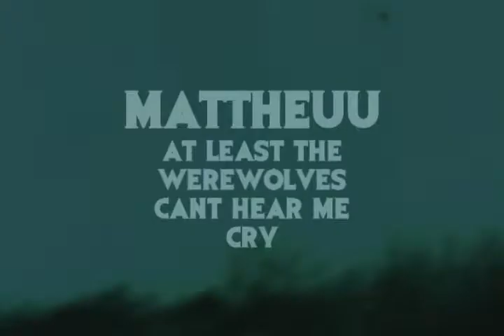MATTHEUU - AT LEAST THE WEREWOLVES CAN'T HEAR ME CRY (TRIPPY ASS SENTIMENTAL DEEP MUSIC VIDEO)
SAMPLES:
Giles Corey - Grave FIlled With Books
Quiet Riot - The Wild & The Young
Future - Turn On The Lights
Fuck Buttons - Space Mountain
Jerry Goldsmith - Short Hair
Curtis Mayfield - (Don't Worry) If There's a Hell Below, We're All Going to Go